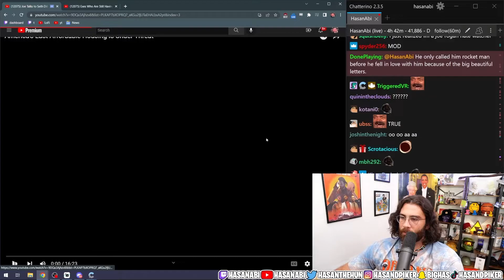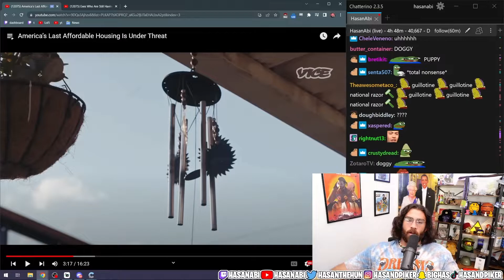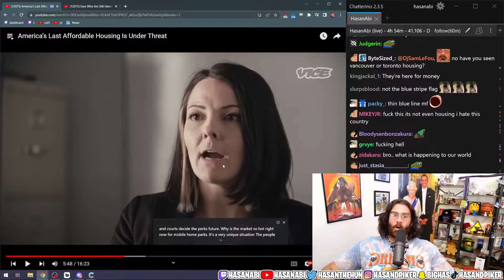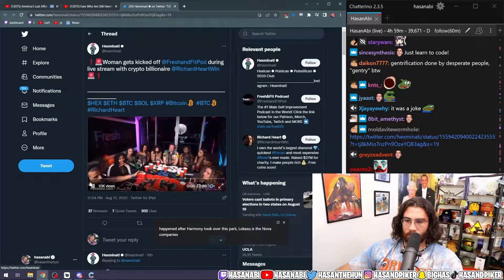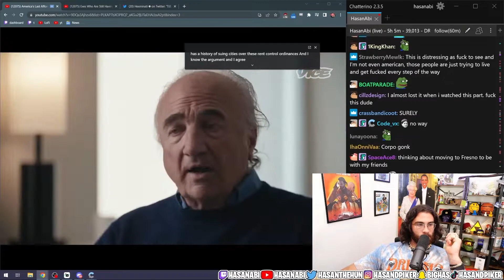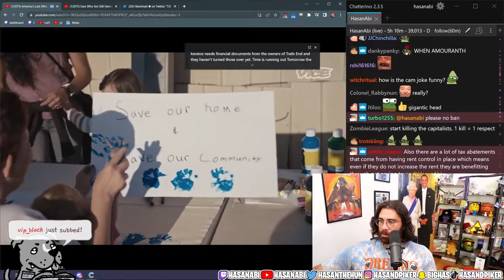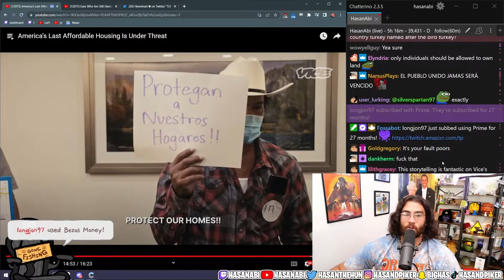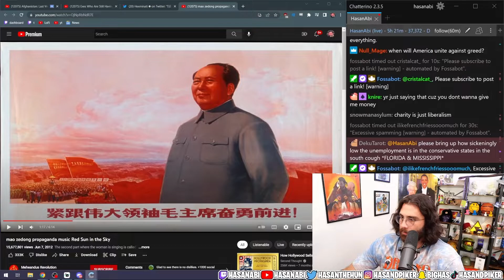Hasan Reacts To America's Last Affordable Housing Is Under Threat | Hasanabi Mao Zedong Was Right